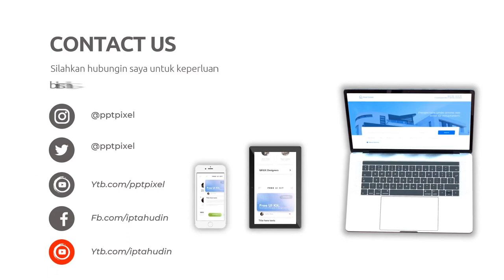Video Iklan Tutorial Produk untuk Mempermudah Pengguna di Kota Taliwang Nusa Tenggara Barat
Jasa Edit Video Promosi / Video Iklan Tutorial Produk untuk Mempermudah Pengguna di Kota Taliwang Nusa Tenggara Barat atau

Daftar Isi
00:00 - Cara Edit Video Iklan dokter mata, dokter mobil kelapa gading, dokter mata jakarta selatan
00:10 - Contoh Iklan Promosi dokter neurologi anak, dokter nefrologi, dokter nenden, dokter naturopati
00:30 - Contoh Video Promosi dokter ortopedi, dokter obgyn,
00:40 - Contoh Konten Branding dokter obgyn, dokter onkologi
00:50 - Resep Makanan dokter spesialis anak, dokter spesialis kulit, dokter spesialis anak, dokter spesialis kulit